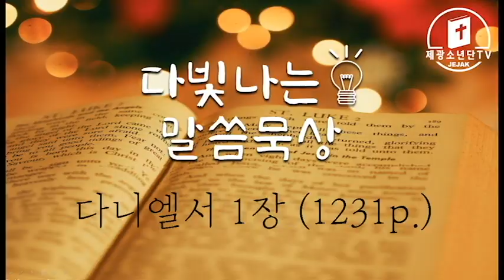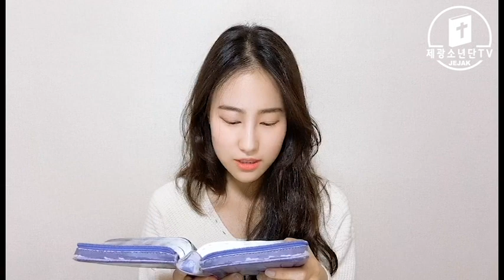양지윤샘과 함께하는 다빛나는 말씀묵상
1. 오늘의 다빛나는 질문 답변을 댓글에 많이 달아주세요 ^^
2. 다빛나는 찬양제 다들 카메라로 찍어서 담임선생님께 보냈나요?
아직 안보낸 친구들 어서어서 보내주세요~
3. 다니엘과 세친구의 바벨론식 이름을 댓글로 달아주세요~
토요일 방송에 추첨하도록 하겠습니다^^

예쁘고 아름다운 말로 댓글이 가득하길 기대할께요^^
토요일 7시 절대 절대 늦지 말고 미리오기!!